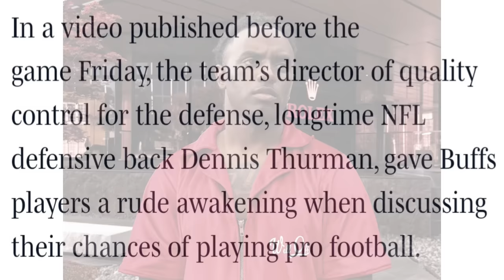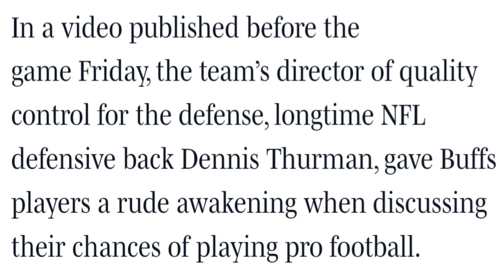Deion Sanders Quality Control Coach Dennis Thurman Gives Blunt Speech To Team Wake Up Call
Deion Sanders quality control coach Dennis Thurman gives blunt speech to team wake up call. This video is about one of Deion sanders assistant coach Dennis Thurman quality control coach of defense Blunt Speech which seem to Foreshadowed the embarrassing Loss to Stanford by Deion Sanders Colorado buffs. The off-the-field excitement surrounding coach Deion Sanders and his surprising Colorado Buffaloes. But a video posted by Deion Sanders Jr. before the loss to Stanford has gained some traction. The clip clearly shows a Buffaloes coach Dennis Thurman giving constitutive criticisms to players for troubling habits that would manifest in losing game and not making it to the NFL.

PRIMESPORTSMEDIA The Show

Music by Chinsaku - A b s t r a c t